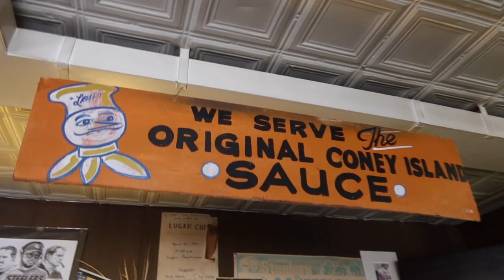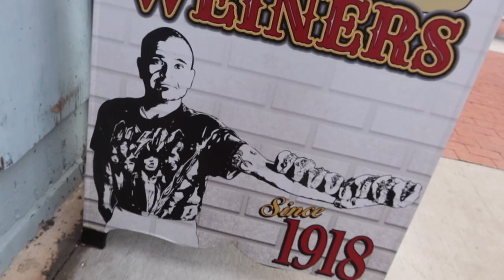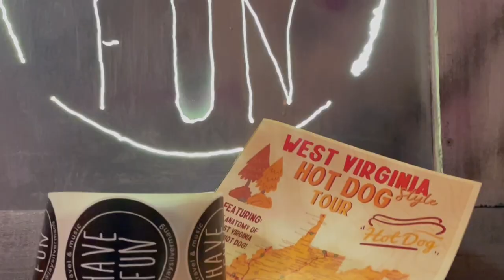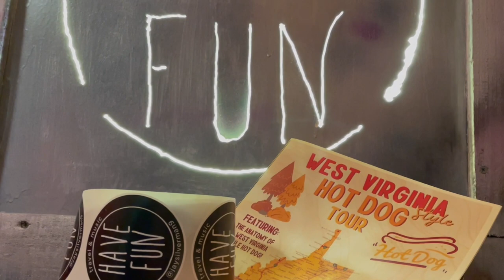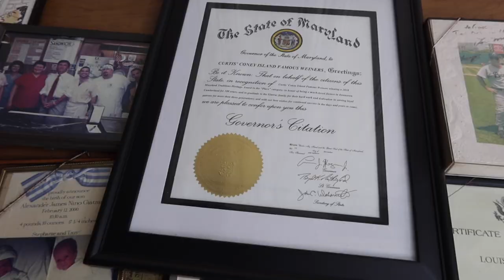Maryland's #1 Hot Dog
Maryland's number one hot dog in the state is right next to the state line of West Virginia, in the city of Cumberland at Curtis Coney Island Famous Weiners.

Coney Island Famous Weiners

Fun WV